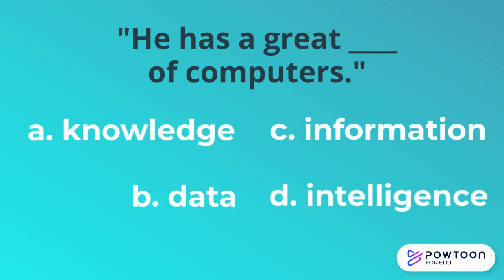Little Quizzes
Test your vocabulary by completing the sentence! Can you guess the answer before the timer runs out?

Follow Unique English Classroom for more!